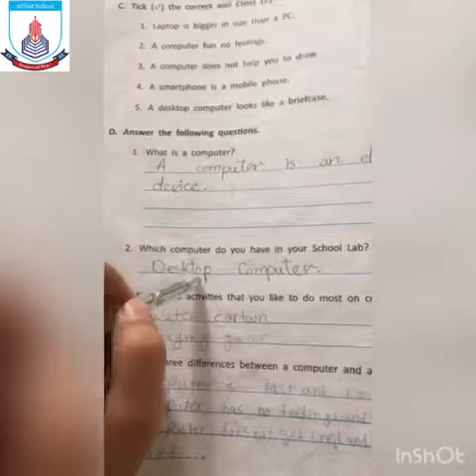Class - 2 l Computer Science l Lecture 16 l Spring Holidays